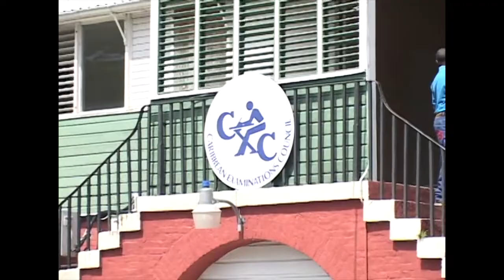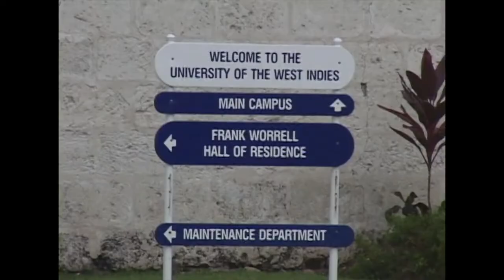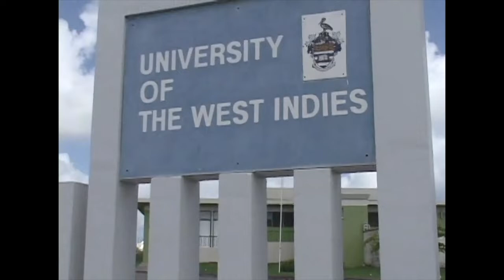CXC 30th Anniversary Documentary Part 2 - "The Origin of CXC"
In today's episode of our 30th anniversary FlashbackFriday video series, watch "The Origin of CXC".